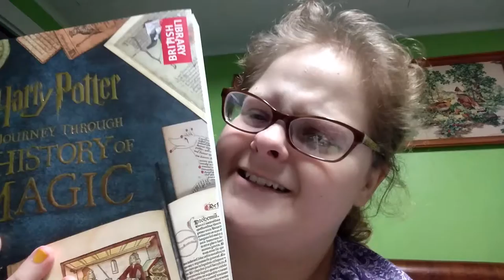Book Reviews LXXI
1) The Inn at Eagle Point by: Sherryl Woods
2) Flowers on Main by: Sherryl Woods
3) Wedded For the Baby by: Dorothy Clark
4) No Nest for the Wicked by: Donna Andrews
5)Aunt Dimity: Detective by: Nancy Atherton
6) Blossom Street Brides by: Debbie Macomber
7) Harry Potter A Journey Through A History of Magic by: The British Library